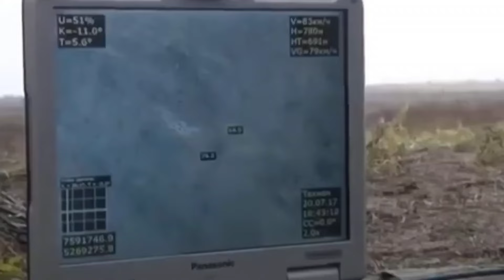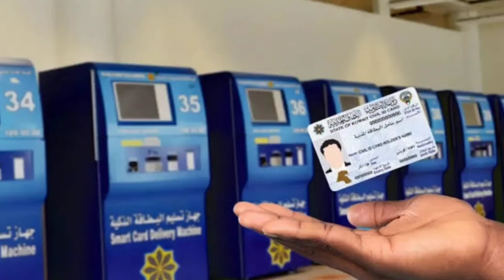குவைத் சவூதி பதிலடி🔥இஸ்ரேலுக்கு அடி மேல் அடி🔥 | ziashanawaz | kuwait tamil news